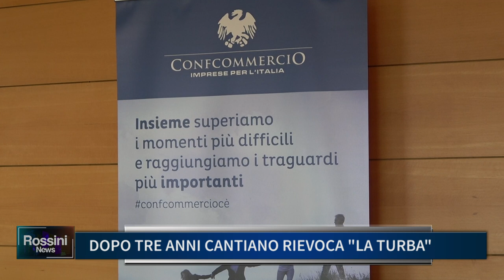DOPO TRE ANNI CANTIANO RIEVOCA LA TURBA